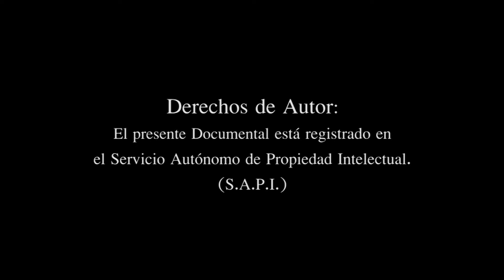El Avila 2/7 - Selva Adentro - P.N. Waraira Repano (Selva de Galería) - Documental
Esta segunda parte corresponde al recorrido a través de la Selva de Galería originada por la Quebrada Galindo en ruta hacia a la Sabana de montaña en el Parque Nacional Waraira Repano en Venezuela, donde sorprende su variada avifauna y ocasionalmente el encuentro con algún zorro de monte, picure, venado matacán, perezas u otras especias de la variada fauna avileña que hacen vida en estas Selvas de Galería, la Quebrada Galindo por su quebrantado trayecto ofrece los refrescantes lugares que ocasionan las caídas de agua de sus bellas cascadas que bajan regando su exuberante vegetación, la narrativa que acompaña las imágenes ayudarán a entender la esencia e importancia de estás Selvas de Galería.
NOTA: Este audiovisual está protegido y amparado por derechos de autor debidamente registrados, quedando prohibido modificación alguna de su contenido, su uso total o parcial con fines comerciales sin la autorización de su autor, su divulgación por cualquier medio salvo por su autor y por éste medio (YouTube).